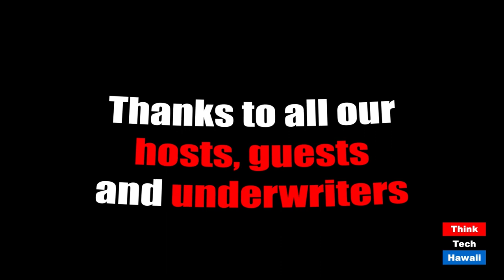Ordinance 18-14 Fire Safety: Update on Compliance with the Honolulu Fire Dept. (Condo Insider)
Approaching Deadlines under the Ordinance and How to Deal with Them.  The host for this episode is Jane Sugimura.  The guests for this episode are Wayne Masuda and Socrates Bratakos.

Summary of the Ordinance.   Warning that by 5/3/2021, all high-rise condos  on Oahu have to complete their Life Safety Evaluations (“LSE”)  and 3 years later on 5/3/3024, condos need to get a passing score on the LSE with compliance 3years later in 2027.  What Condos should be doing now so that they will not be in violation of the ordinance, which could result in fines from the City and higher insurance premiums from their carriers.